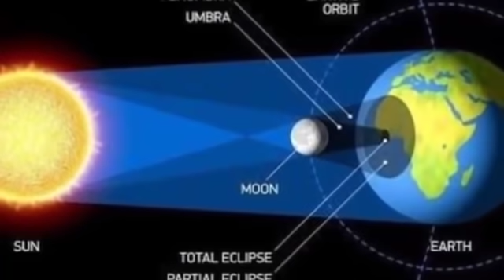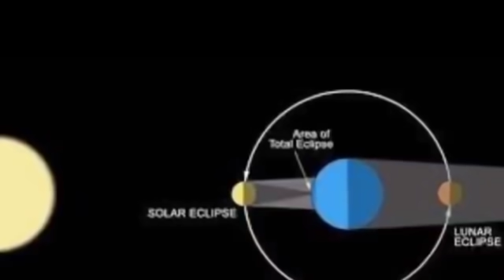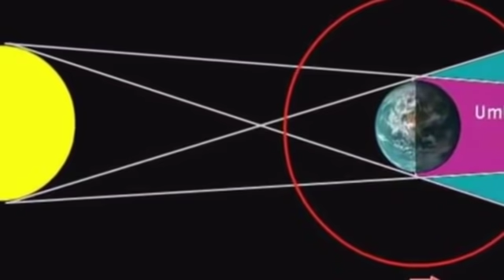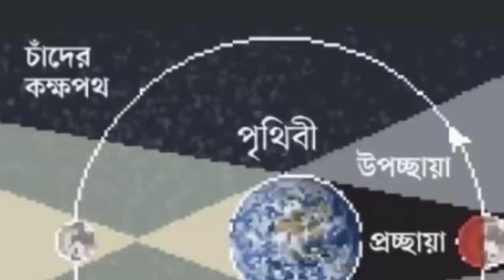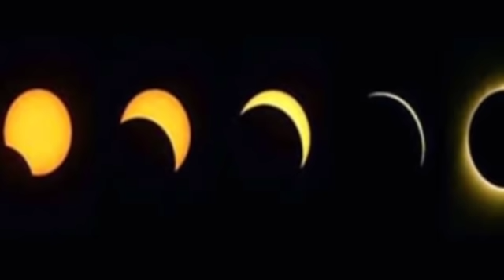চন্দ্রগ্রহণ ও রাসপূর্ণিমার মহাযোগে সোমবার তুলসী পাতা দিয়ে এই ক্রিয়াগুলি অবশ্যই করুন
Video from SOURAV SIR